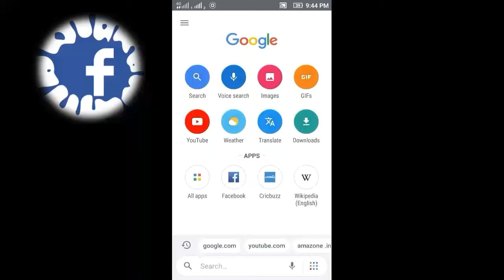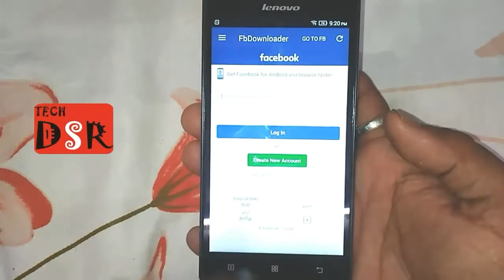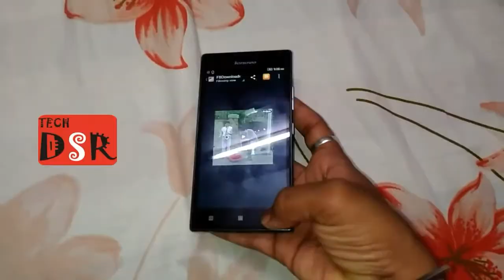How to download Facebook video? || कैसे डाऊनलोड करे फ़ेसबुक के वीडियो ?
Namaste Dosto Is video me hmne bataya hai ki Facebook video kaise download kre.ek dam Naya trick hai.dost ek bar dekho dosto.